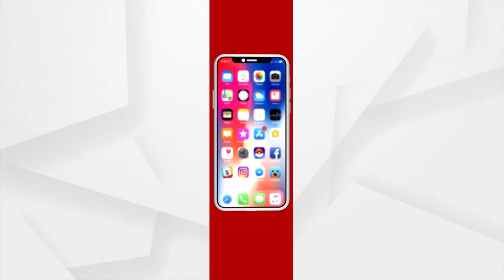ବାଡ଼ିଆ ବାଡ଼ି ନହେଲେ ହବନି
ଶୁଣନ୍ତୁ କିଏ କହୁଛନ୍ତି ଏକଥା
ଏ ହେଉଛନ୍ତି ଖୋଦ୍ ରାଜ୍ୟ ସରକାରଙ୍କ ପାୱାରଫୁଲ୍ କ୍ୟାବିନେଟ୍ ମିନିଷ୍ଟର ଅରୁଣ ସାହୁ । ସେ ଯାଇତାଇ ମନ୍ତ୍ରୀ ନୁହଁନ୍ତି । ରାଜ୍ୟ ସରକାରଙ୍କର ଖୋଦ୍ ଉଚ୍ଚଶିକ୍ଷା ମନ୍ତ୍ରୀ । ଦେଶର ଭବିଷ୍ୟତ କଲେଜ୍ କ୍ୟାମ୍ପସରୁ ହିଁ ଗଢା ହୁଏ । ମନ୍ତ୍ରୀ ବସିଛନ୍ତି ନୟାଗଡ କଲେଜ କ୍ୟାମ୍ପସରେ । ଆଉ କହୁଛନ୍ତି ବାଡିଆ ବାଡି ନହେଲେ ହେବନି ।